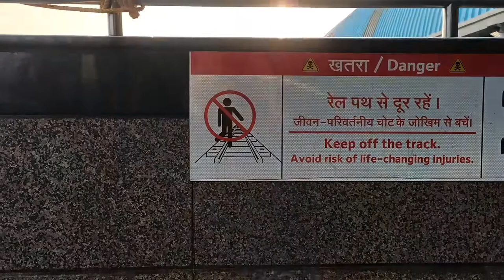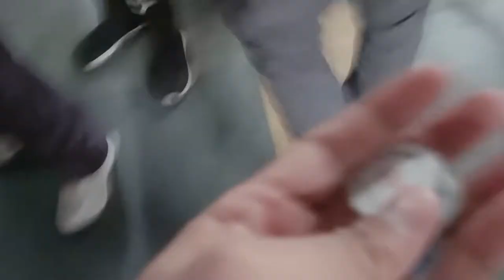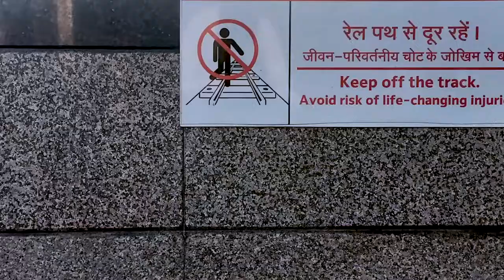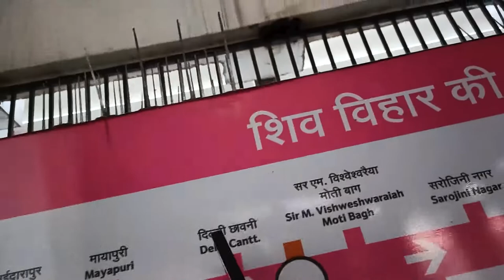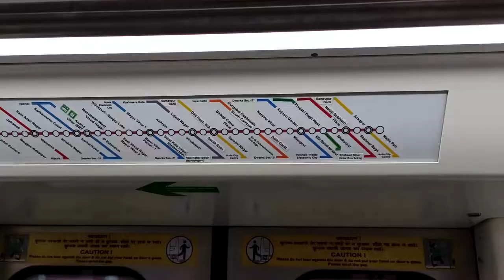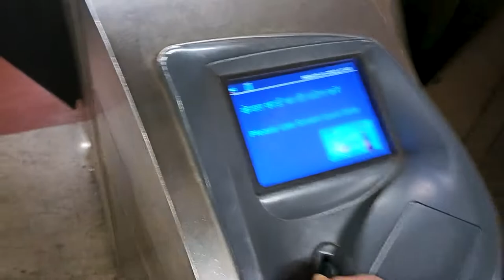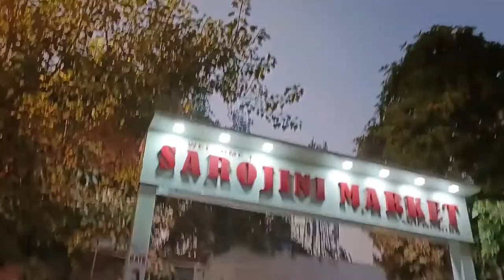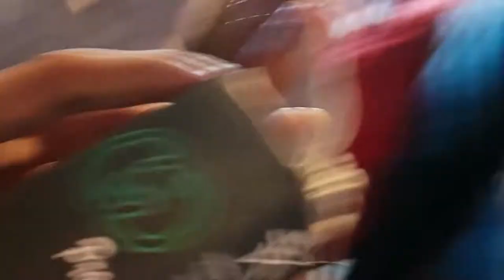MY FIRST Vlog in Delhi/Going to Sarojini market/Mr.shashi ranjan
Hyyy friends
I am Learing Vfx editing when it complete I will display in this channel.